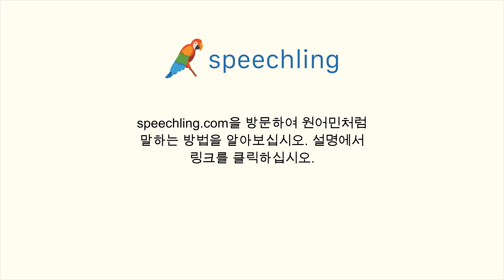프랑스어로 "그것은 누구의 책입니까?" 말하는 법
남자 목소리 :
À qui est ce livre ?

남성 음성 번역 :
그것은 누구의 책입니까?